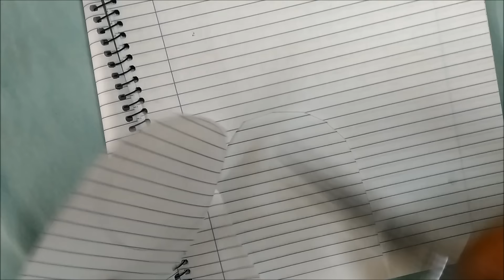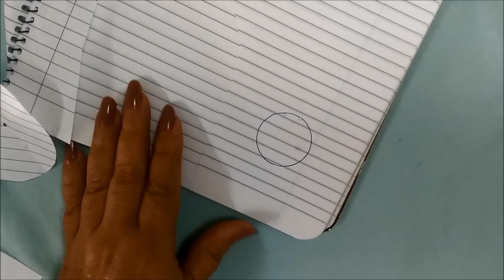PARTE 2 Como tejer un gorro a crochet con pompom y flor para niña o adulto